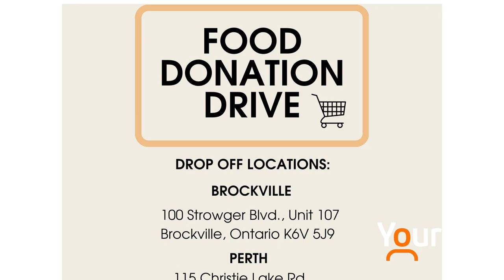Alzheimer's Awareness Month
It's Alzheimer's Awareness Month - Kathy speaks with Robin Hull to find out more.